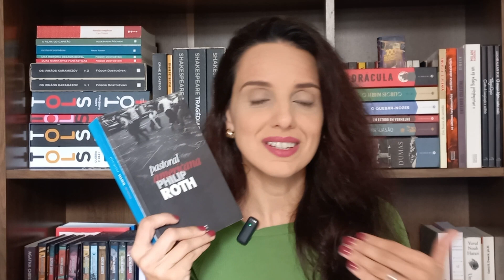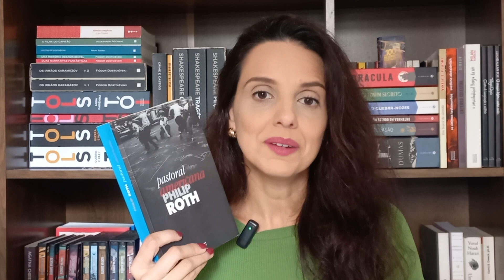Você vai achar sua família normal depois de ler esses livros!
*Meu link da Amazon (comprando por esse link você apoia o canal!):

*Conheça o Kindle Unlimited (teste grátis de 30 dias):

*Livros citados:
Os Buddenbrook (Thomas Mann)
Crônica da casa assassinada (Lucio Cardoso)
O Pai Goriot (Honoré de Balzac)
O som e a fúria (William Faulkner)
Pastoral americana (Philip Roth)

Se você gostou desse vídeo, tem tudo para gostar desses também!

*Comprando qualquer produto por esse link você ajuda o canal sem pagar nada a mais por isso. Muito obrigada pelo seu apoio!